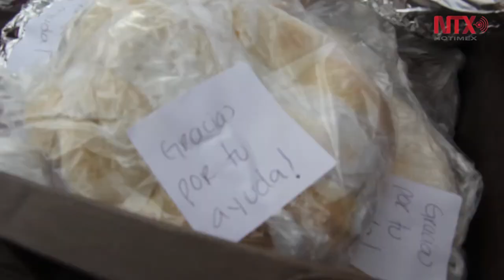Héroes anónimos: sociedad civil en acción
Mujeres, hombres y adolescentes dan esperanza al prójimo.